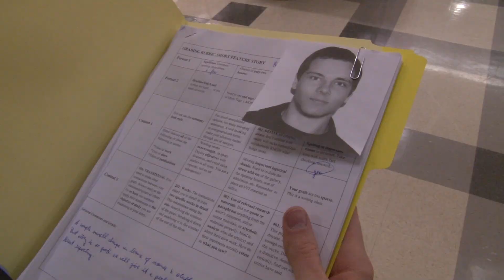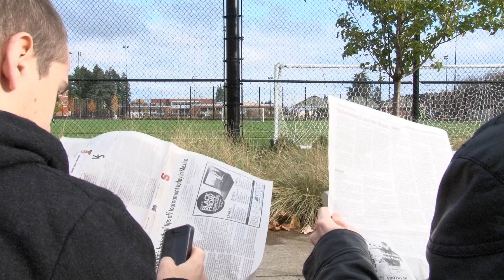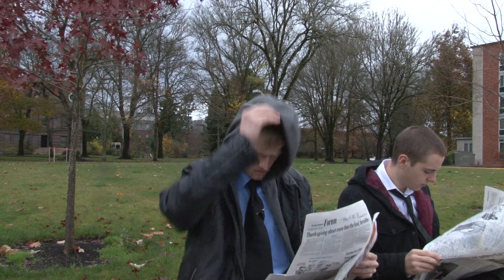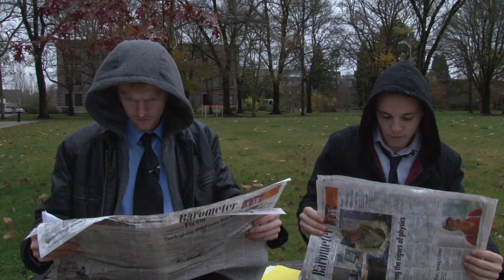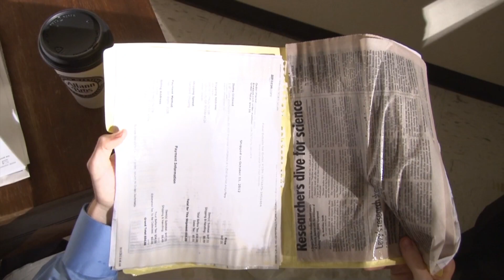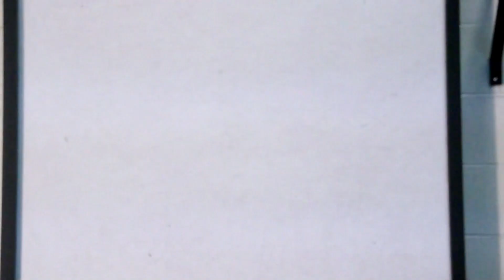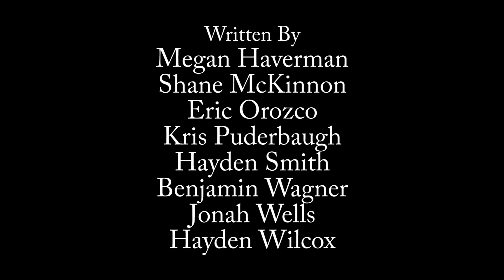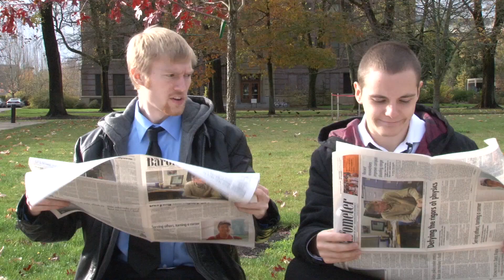OS2 - November 28, 2012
Produced/Directed by Kris Puderbaugh - Special extended edition